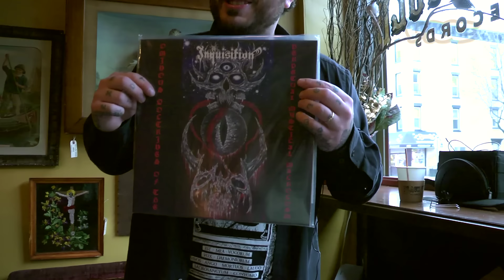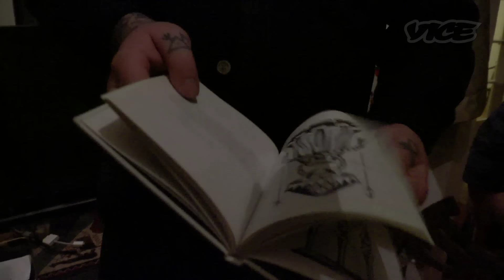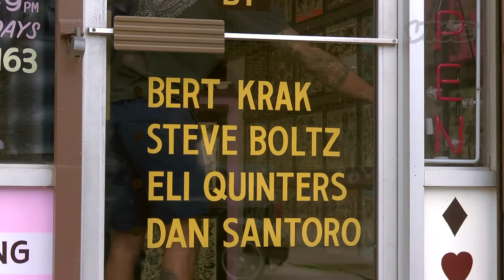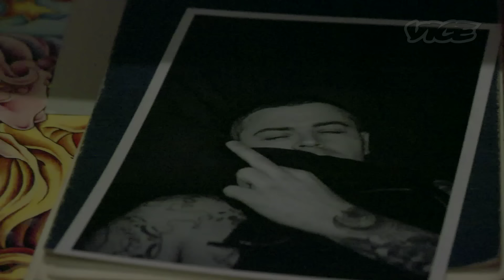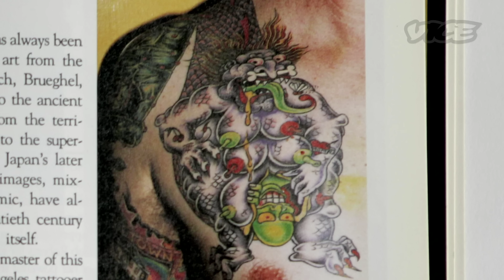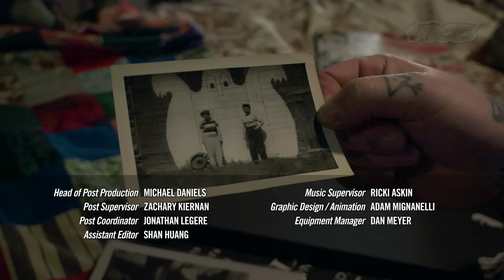Tattoo Age: Dan Santoro (Part 1/3)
We go to Smith Street Tattoo Parlor to get to know Dan Santoro, along with his shop-mates Bert Krak, Steve Boltz, and Eli Quinters. We learn about how Dan ended up at Smith Street, and get an inside look at the unique culture exhibited throughout this traditional tattoo mecca.